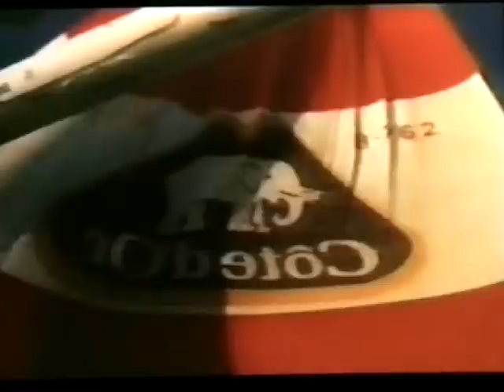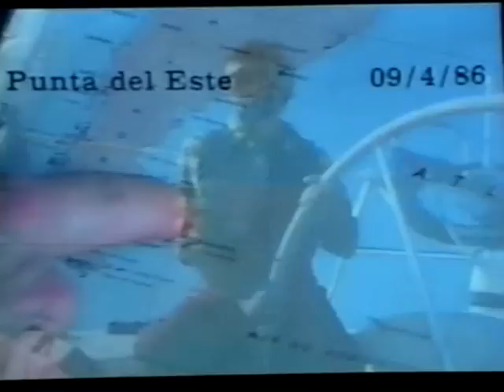1986 Formula 40 Racing season highlights Amtec Richmond Fleury Michon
This video shows the highlights of the 1986 F-40 season in Europe.